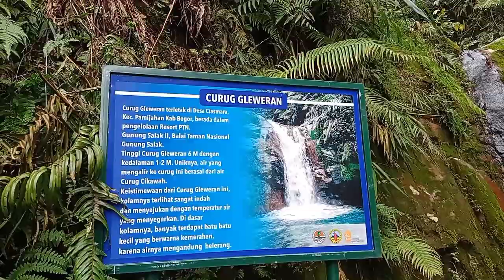DESA CIASMARA CURUG GLEWERAN || MASIH ALAMI JALUR CIKAWAH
Taman gunung halimun salak 2 jalur masih alami buat menuju Curug cikawah. Melewati Curug gleweran yang ada di desa Ciasmara pamijahan Bogor.